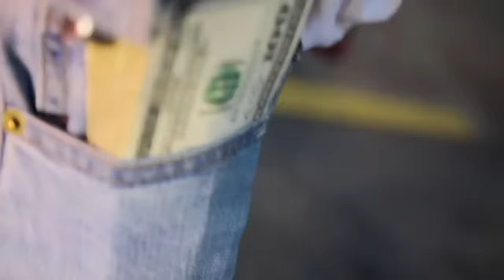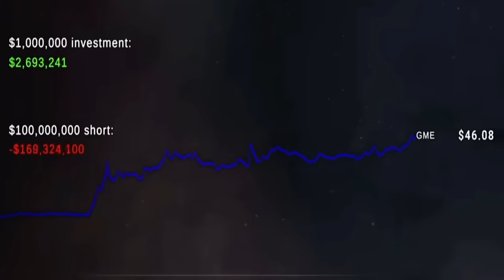$TOCK RI$E - Ray Ruinz Ft Jaydatdude , Izzo Luchiano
$TOCK RI$E

Ray Ruinz

Jaydatdude

Izzo Luchiano